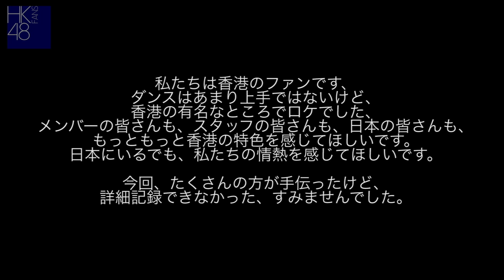AKB48HONGKONG 恋するフォーチュンクッキー AKB HongKongFans.Ver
AKB48 37sg. 心之告示牌香港版舞蹈片段募集活動
AKB48 37th Single Hong Kong version campaign

A group of AKB48's Fans living in Hong Kong have made a
fans version of "Koisuru Fortune Cookie" music video to promote the Hong Kong views and how the fans who love AKB48. Enjoy!

由一群熱愛AKB48以及48系的香港粉絲組成的網絡團體
發起的一次自發活動
目的在於團結香港粉絲們的精神以及宣傳香港的不同風貌
是次挑選了AKB48的32th Single「恋するフォーチュンクッキー」
製作成Dance Cover，希望香港、日本以及全世界
無論是Staff、Member、粉絲們以及不同朋友都能看得開心

特別鳴謝以下參與的網友（排名不分先後）：
Alamdin Stephen, Alison Lau, Chan Nok Sang
Danny, Ency Sau, Genius
Kenny Auyeung, Nissin, Lok, Luka
Terry, Tszyau Law, Vanessa
Valonia, Sally, Wai
Benedict, MatthewLKC, Yu Wing Ki's Duffy
Kuro Usagi, Vivian Lam, AKBen
Cherry Tung, Migu, Mayumi, Kojima Shizuna
Greenhill James, Funghi, Marchi, Timmy
Jimmy Yung with his dog(Bubi)
CSK Kiu, Leo Tang, Tam Yee Ching
Lee Wan Sze, Ho Tsz Ying, Kaya Chan
Brian Fung, Nickel Cheung, Hugo Keung
Little Kelvin, Yeung Ho Tai, Benien. Flight Polunga

以及下列各團體（排名不分先後）：
Neko（Cosplay Team）
AKB 共和国（Network Video Production Team）
任何宣傳本影片之人士或團體

因參與人士眾多，未能盡錄，若有任何人士之名字被遺漏，敬請原諒。

版權屬AKB HongKongFans所有
原曲音源版權屬AKS, AKB48所有
本組織是次使用為經修改過的音源進行活動

未經本組織授權提名或未有在上述提及之團體或人士均不屬本次活動的參與者
如發現有任何意圖或實際冒充者  本組織均保留追究權利